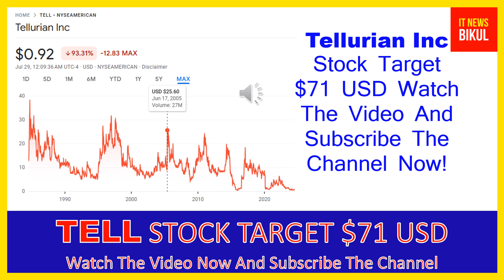TELL Stock - Tellurian Inc Stock Breaking News Today | TELL Stock Price Prediction